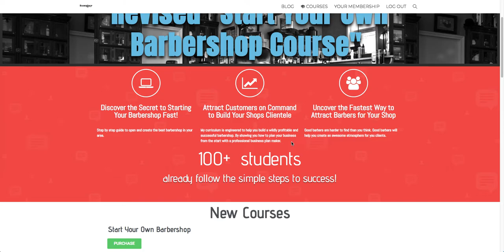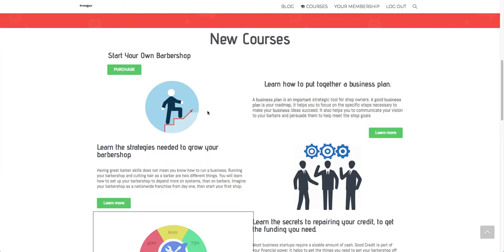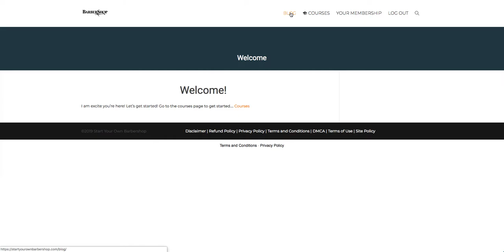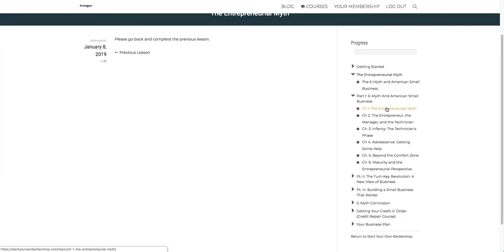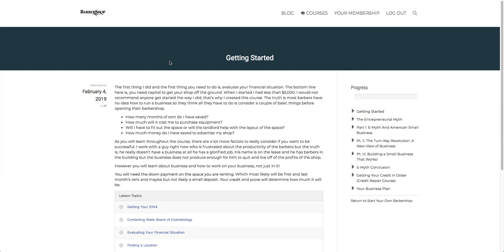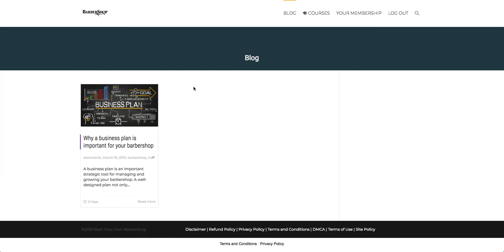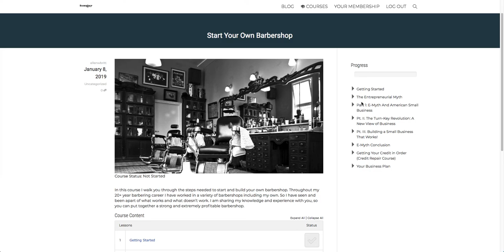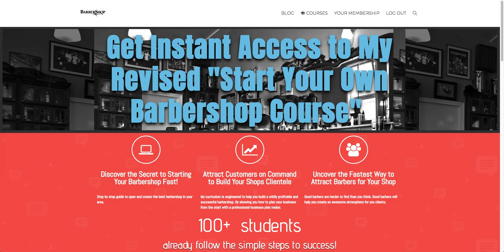Simple Steps on How to Open Your Own Barbershop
In this course I walk you through step by step on how to open and run a barbershop. I did a youtube video about a year ago on "How to Open Your Own Barbershop" and the response was better than I would have ever thought. So I decided to put together a comprehensive step by step course to help ANYONE own their own barbershop.

This course will work for you even if you're not a barber.